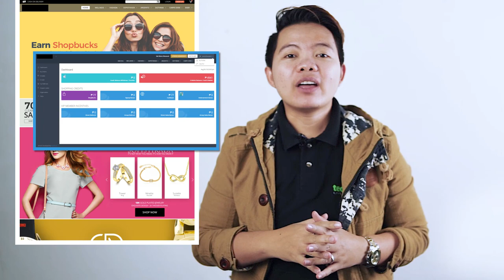E Commerce Video | Jean Pineda